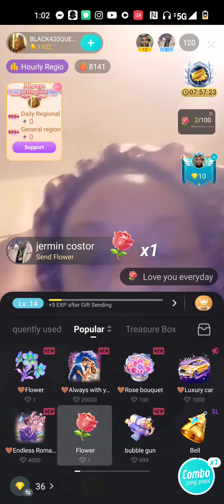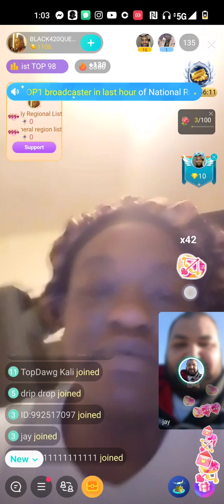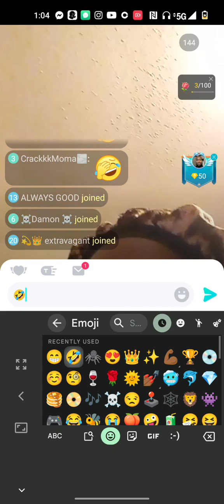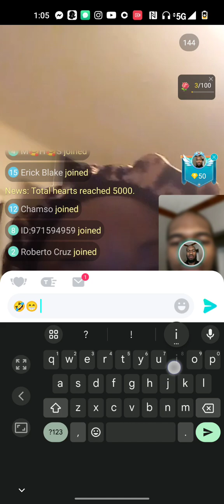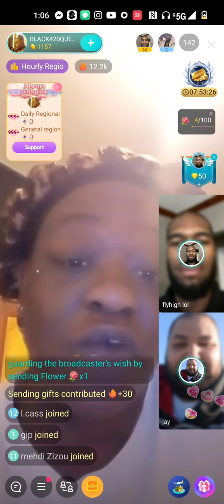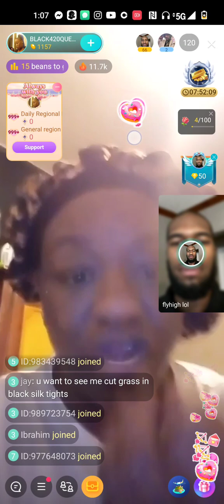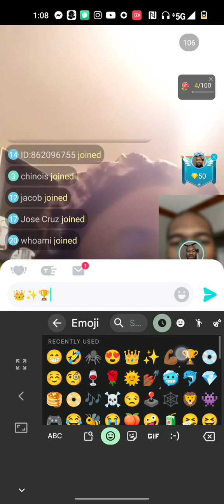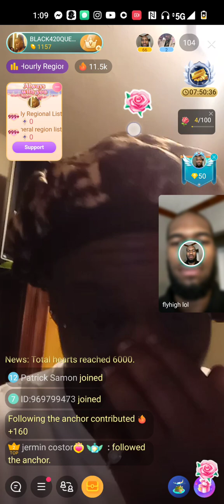jeemin costor TalkShow "Ain't For Everybody" (Vlog)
jermincostortalkShow Available Now
🎮 Bilionz Entertainment Gaming World 🎮
Add & Play W/ BillionzEnt & jermincostor
Gaming on your Call Of Duty
Mobile App Store
DownLoad & Stream On Spotify x AppleMusic